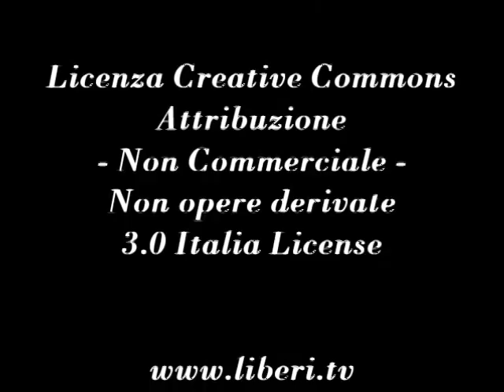"L'affaire fiscale ovvero il dispensario del tempo" di Armando Verdiglione - Note di lettura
http;// - A Tavola con I Libri 16 novembre 2012.

"L'affaire fiscale ovvero il dispensario del tempo" di Armando Verdiglione Ed. Spirali